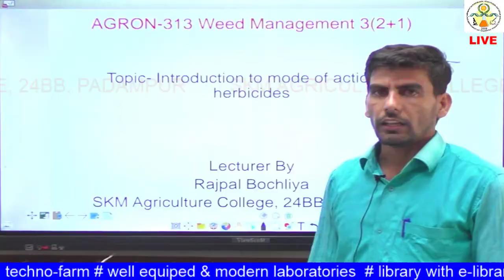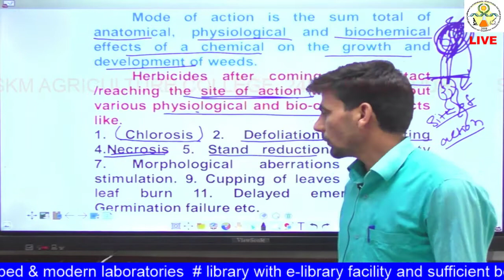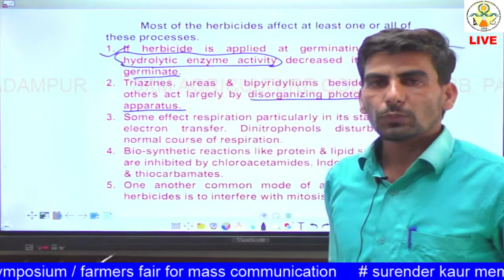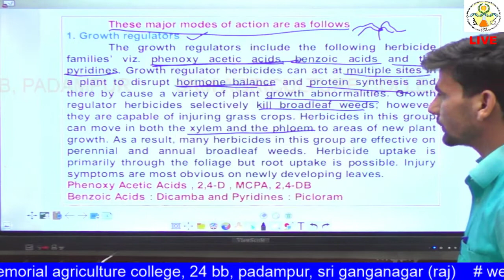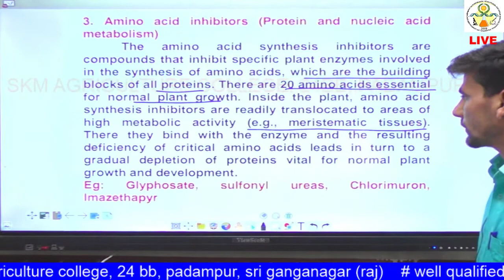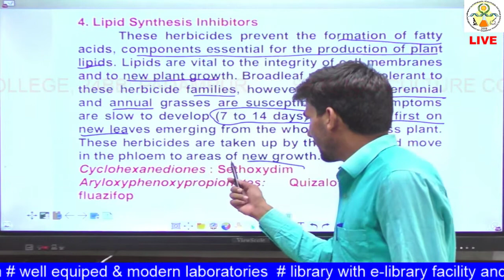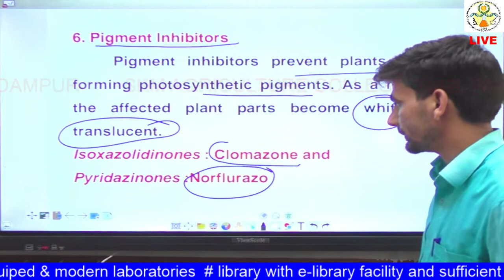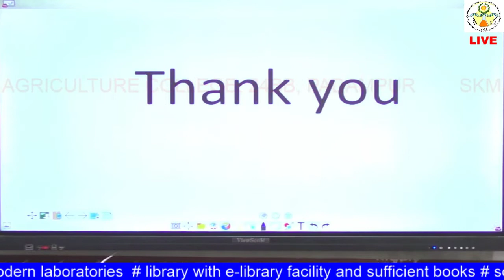AGRON 313 Lecture 15 Introduction of Mode of Action of Herbicide